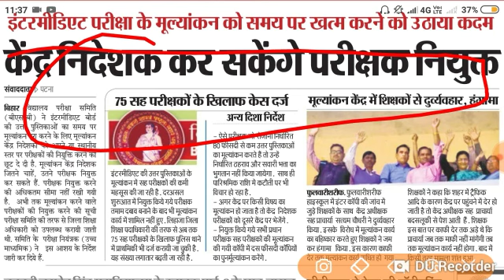Bihar Board 10th 12th Result 2020/Bihar board Matric inter result 2020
Bihar board 10th Objective answer key, bihar board 10th all subjects answer key Jari, bihar board 10thanswerkey2019
Bihar board answer sheet 2019, bihar board 12thall subjects answer key